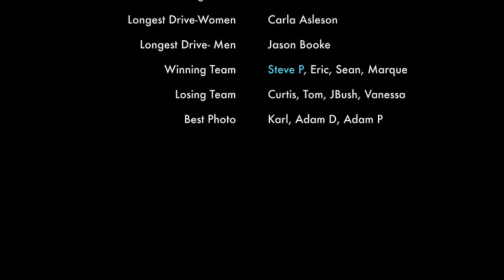Inside Edge Golf Outing 2014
This video is about Inside Edge Golf Outing 2014